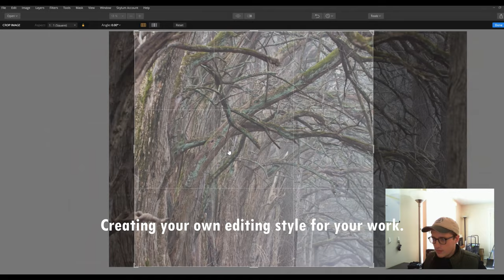Channel Trailer - Ryan L. Taylor Photography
Need Photo Editing Software? I use Skylum Luminar for all the photos I edit.

↠ ABOUT ME ↞
My name is Ryan Lee Taylor and I am a wildlife, nature, and landscape fine art photographer from Beavercreek, Ohio.

I studied at the New York Institute of Photography, graduating in 2017 with certificates in the Complete Course in Professional Photography and the Intensive Course in Travel Photography. Any other experience I have gained is mostly self-taught.

My work focuses on the genre of nature photography, and specializing in wildlife, wildflowers, trees and landscapes. Often traveling to far off scenic locations away from home or near as can be. I deliver stylish framed or matted fine art prints while also promoting conservation and wildlife ethics.

Call it experiential photography: documenting the living things around us and delivering that moment to you, the viewer, is my purpose. Reflected in my work is a deep ecological concern for the fragile and precious environments on our planet. However, I tend to focus on what beauty is already there rather than the harrowing consequences of humanity's actions that affect tomorrow.